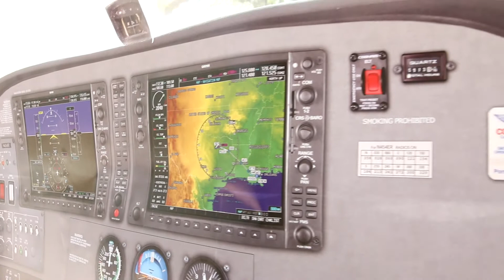The COB Report - Episode 10 - Internal Flight Training for COB Students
Effective today we are announcing the latest option for College of Business students, internal flight training. We are proud to announce the use of full motion simulators in addition to airline style classroom training. Here is a quick video giving an inside look a the process.